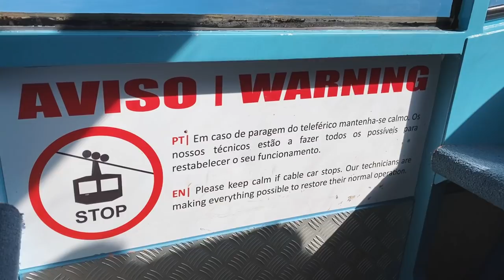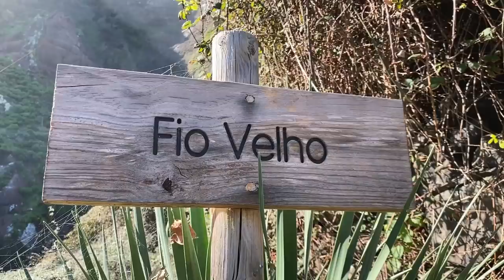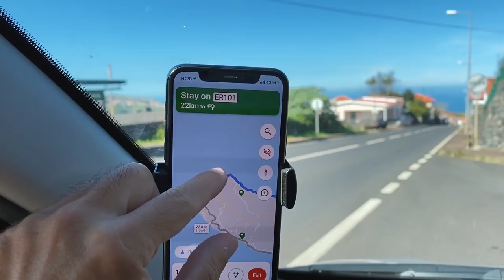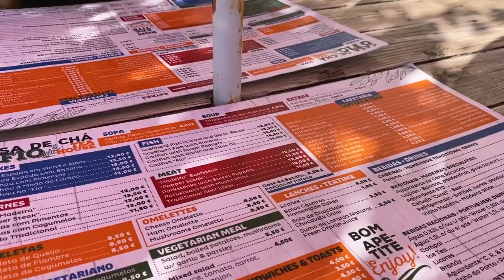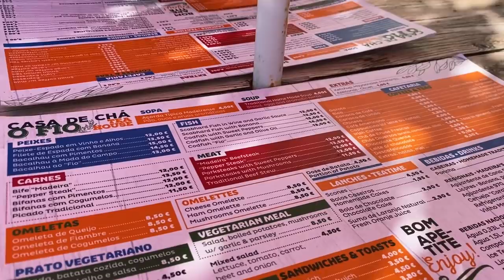Cable car to "Rocha do Navio" (Santana) and "Achadas da Cruz" - Madeira Island Portugal | E41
0:00 Drive to Santana
0:30 Teleférico da Rocha do Navio
11:25 Drive along north coast
12:25 Lunch at Casa de chá "O Fio"
17:58 Teleférico das Achadas da Cruz

Travel vlog 50 | visitmadeira visitportugal travelcouple digitalnomad | Filmed February, 13th 2021

❤️ Sharing is the ultimate social love. Share our videos in whatever virtual corner of the internet you hang out at

🏡 Get up to £50 off your first trip when you join Airbnb through our

“A Song (Instrumental Version)” - Lars Lowe
“Get over You Again (Instrumental Version)” - Christine Smit